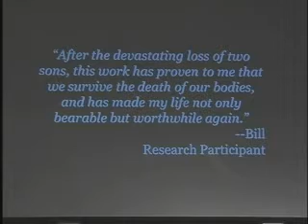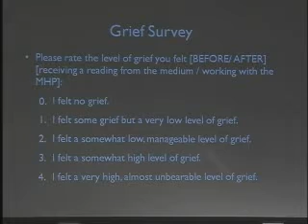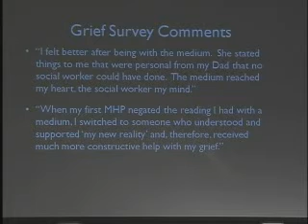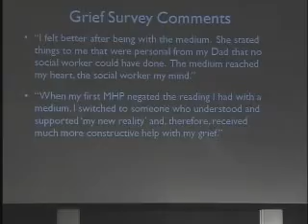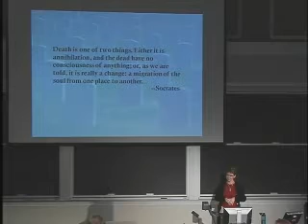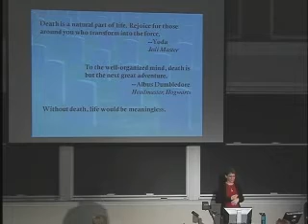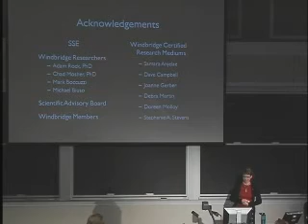SSE Talks - Science And The Afterlife - Julie Beischel - 4/5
Title: Mediumship Under The Microscope: Science And The Afterlife

Summary: New research techniques are being introduced in the study of mediumship.

About the Author(s): Julie Beischel, PhD, is the Co-Founder and Director of Research at The Windbridge Institute for Applied Research in Human Potential.  Dr. Beischel received her doctorate in Pharmacology and Toxicology with a minor in Microbiology and Immunology from the University of Arizona.  Her research interests center on the survival of consciousness hypothesis ("life after death.")